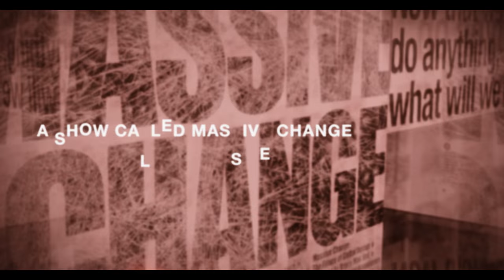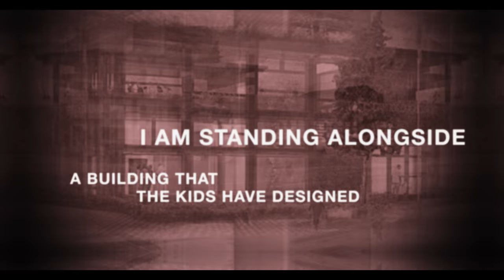TEDxToronto 2015 - Speaker Zahra Ebrahim - Teaser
Join us for the seventh annual TEDxToronto conference, taking place on October 22, 2015 at Koerner Hall at the TELUS Centre for Performance and Learning. This year we are exploring the theme, Thresholds.

To learn more visit: tedxtoronto.com.
Follow TEDxToronto on Twitter (@TEDxToronto), Facebook (TEDxToronto), and Instagram (@TEDxToronto).

About this speaker:
Zahra Ebrahim is the principal of the design think tank, archiTEXT, working with Canada’s largest charities, governing bodies, and philanthropic organizations to introduce design and design process to their change-making efforts. She has taught at OCAD University, the Museum of Modern Art, and is currently a faculty member at the University of Toronto. She serves as Chair of the board of Jane’s Walk, and serves on the board of St. Stephen’s House as the Chair of the organization’s advocacy efforts.